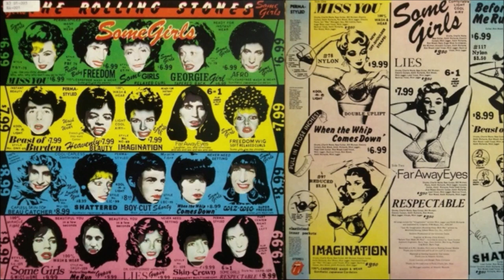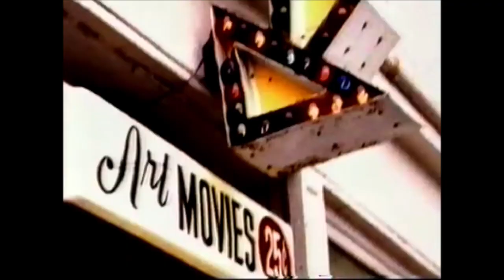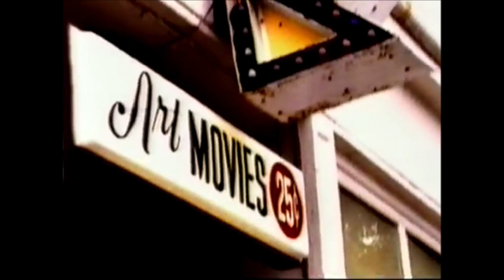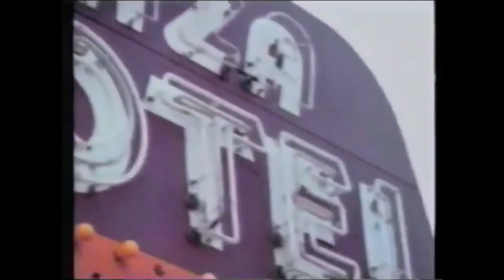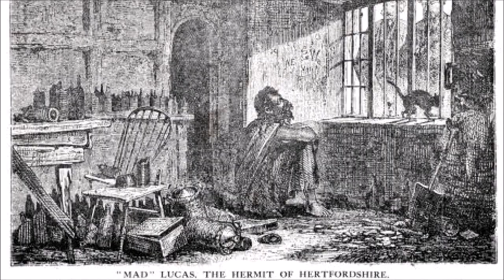Kim Deal (The Breeders) - 1993 Interview [Full]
Interview by Richard Kingsmill for Triple J, shortly before the release of Last Splash in August of 1993

0:12 What leadership means to Kim
2:53 Pixies
6:47 Kim on playing in Australia
7:24 Pixies (again)
9:38 Rolling Stones
11:25 Cannonball
17:14 Last Splash writing process
18:24 Kim on Kelley
23:36 Black Sabbath
25:08 Saints: The Beatles & When The Saints Go Marching In
26:45 Divine Hammer
32:16 Surf music, Flipside
34:45 Drivin on 9
36:18 on listening to her own voice
39:24 After Safari
41:00 Mad Lucas
43:30 Kim's introduction for Triple J's featured album

Thanks to my patron, Katherine Deal!